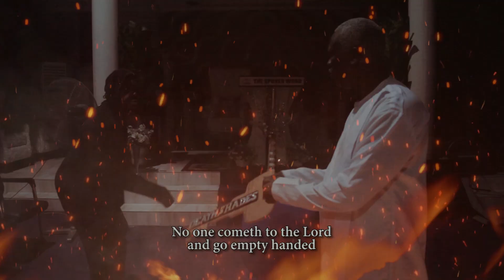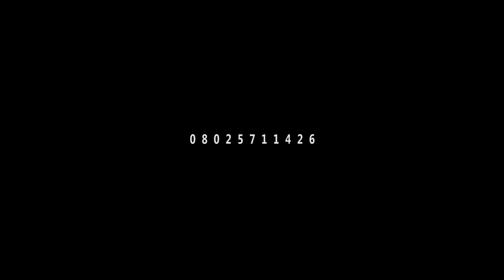MY VICTORY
SEGUN ADERINOKUN AND THE SPOKEN WORD CHILDREN CHOIRS